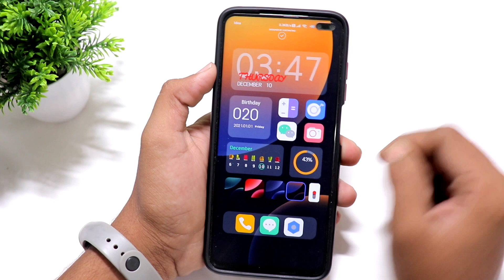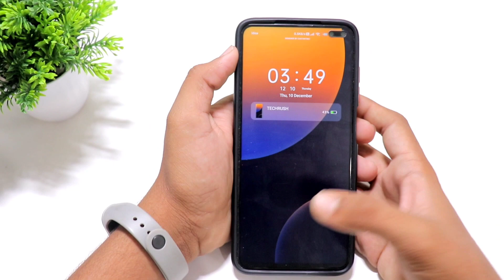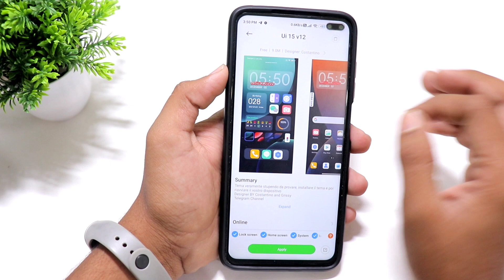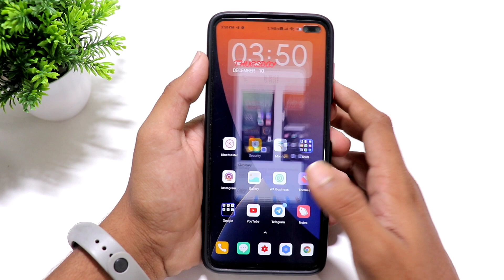NEW MIUI 12 CONTROL CENTER | MIUI 12 BEST THEME FOR ALL XIAOMI DEVICES 🔥